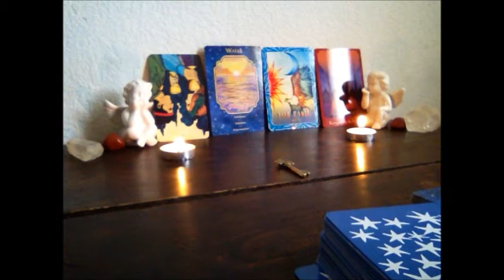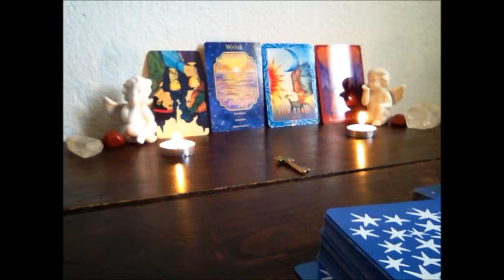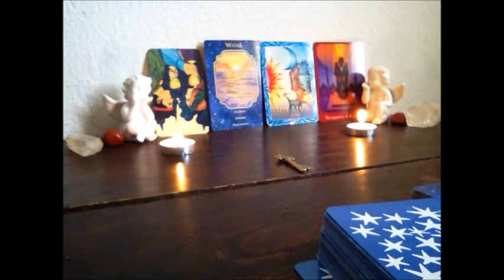Aries Card Reading for March 2013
Cards:
Ancient Animal Wisdom Cards
Angel Dreams Oracle Cards
Morgan-Geer Tarot
The Physic Tarot